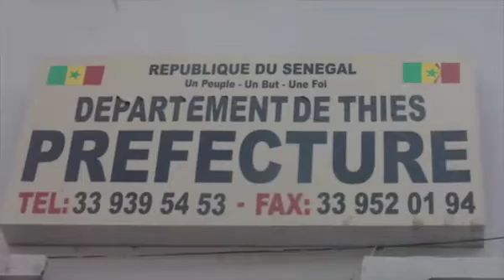Préfet le 15 Décembre 2016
Videos de thies, politique à thies, société, sport à thies,  toute l'actualité de la ville de Thies en vidéo